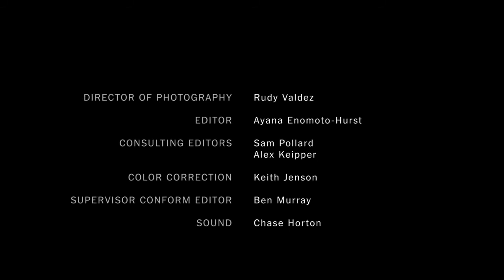A Conversation With White People On Race